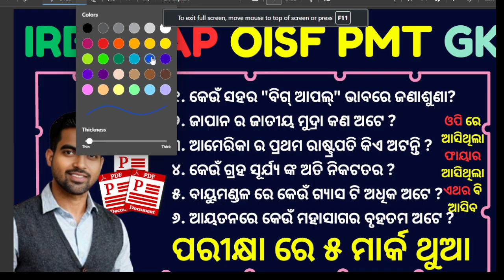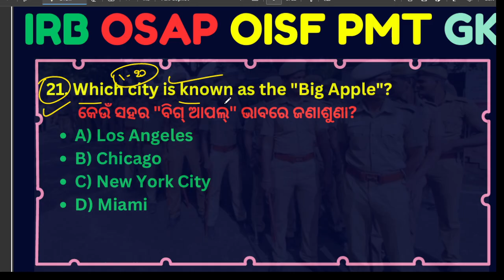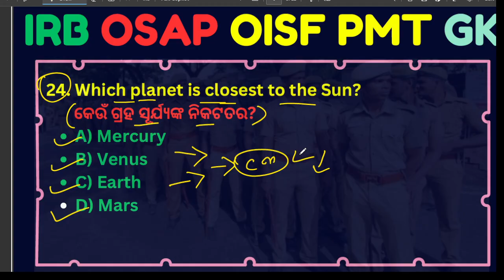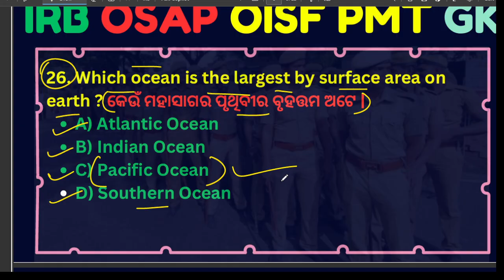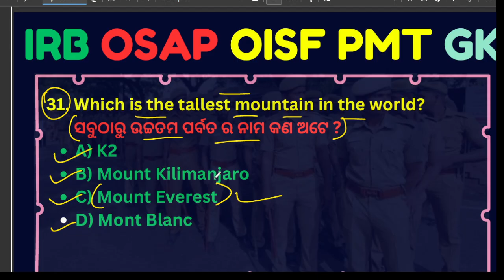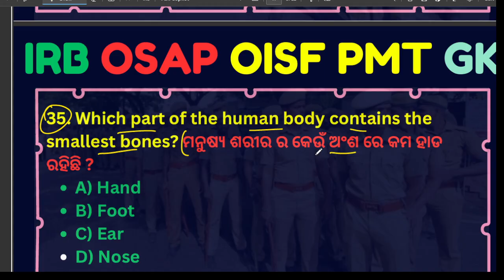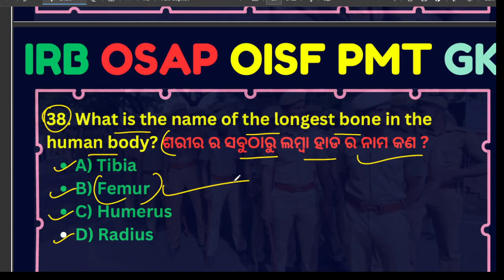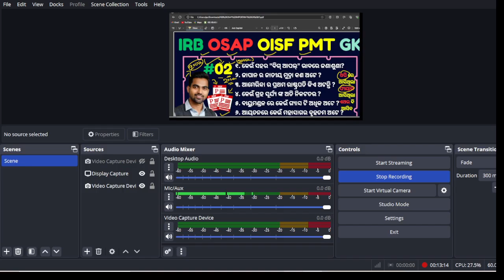OSAP IRB GK PART 2 | OSAP IRB EXAM Q & A | IMPORTANT GK SERIES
OSAP IRB GK PART 2 | OSAP IRB EXAM Q & A | IMPORTANT GK SERIES | Odisha gvt portal 2024 | @odishagvtportal

Welcome to our Important GK Series! In this video, we dive deep into the OSAP IRB GK Part 2, where we tackle crucial exam questions and answers that will help you prepare effectively for your upcoming OSAP IRB exam.

Whether you're a student gearing up for the exam or simply looking to enhance your general knowledge, this video is designed for you! We cover key topics, essential concepts, and provide insights to boost your confidence on exam day.

odishajobreporter,
fmmanoj,
odisha job reporter,
odisha job,
odisha job info,
ics tips,
odia space,
fm manoj,
laxmidhar sir,
govt jobs,